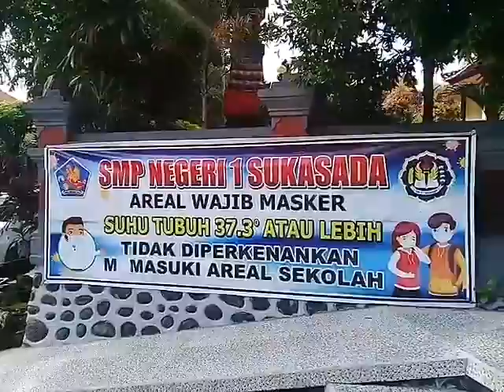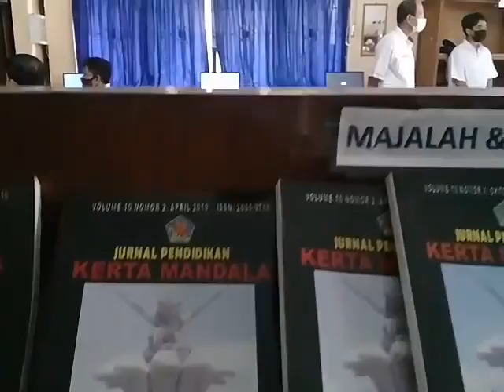dewi caput dapd pembinaan tentang perpustakaan maret 2021